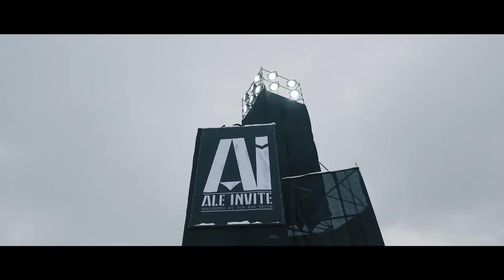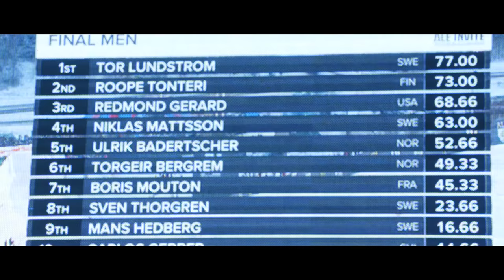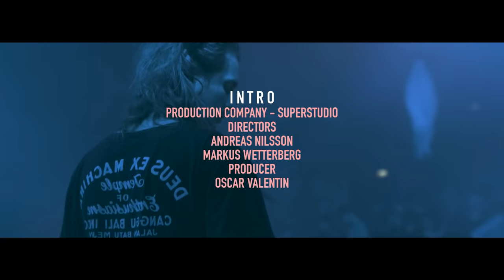BYND X MDLS : Ale Invite — Episode 2: Season 4 | TransWorld SNOWboarding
In the second episode of BYND x MDLS Kevin Bäckström and Tor Lundström head back to their hometown Gothenburg, Sweden for Ale Invite, a Big Air event that Kevin and Tor themselves organized in order to bring style and good times back to the competition scene.

After weeks of hard work, planning and organizing, the boys were finally able to enjoy a full weekend of mayhem with their friends and family.

Check out the episode to see what else went down.

Location: Gothenburg & Ale (Sweden)

Featuring:

Tor Lundström
Kevin Bäckström

Klaudia Medlova
Kjersti Buaas
Aime Fuller
Anna Gyarmati

Max Buri
Kim Rune Hansen
Roope Tonteri
Marko Grilc
Ludwig Lejkner
Ethan Morgan
Peetu Piiroinen
Niklas Mattson
Måns Hedberg
Carlos Gerber
Boris Mouton
Torgier Bergrem
Ulrik Badertscher
Sven Thorgren
Red Gerard
Bollen
Stan
Henry Jackson